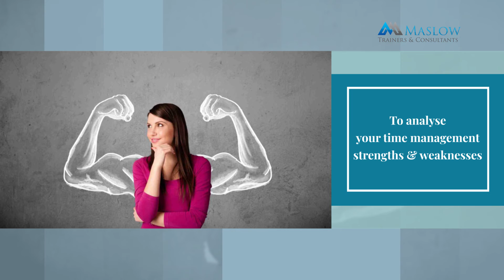Eat That Frog Training Programme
You’re midway through one task when another task pops up and you get distracted. Suddenly another task becomes urgent and you drop everything to attend to it. Lather. Rinse. Repeat.

At the end of the “day”, as you sitting falling asleep at your computer at 2 am, you have 20 partially completed tasks on your hands and nothing to show for all your efforts.

If this is you, Maslow can teach you:
• To identify barriers to successful time management
• Effective and realistic goal-setting methodologies
• How you utilise your time & prioritise your tasks
• Effective time and resources allocation and task delegation
• To analyse your time management strengths and weaknesses as well as self-management opportunities
• Tried-and-tested time management techniques and technologies